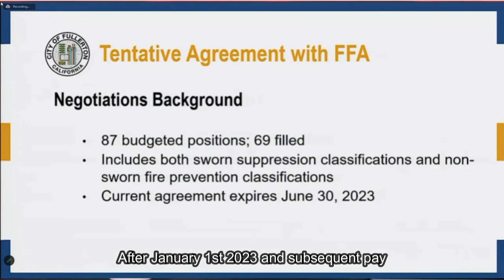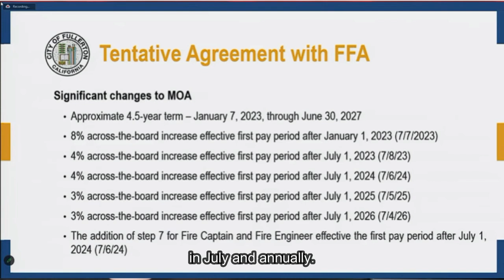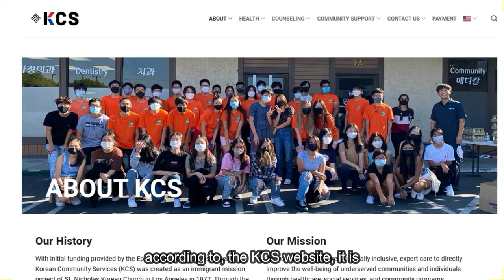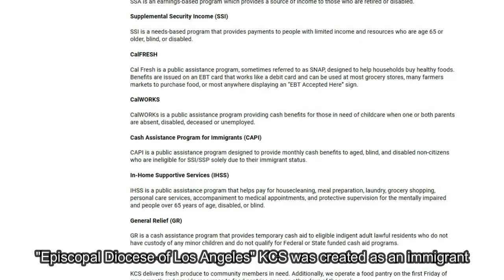Fullerton Observer Video Recap: Fullerton Fire Department, Hunt library, ART WALK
Welcome to the Fullerton Observer Video Recap where we take the biggest stories from the Fullerton Observer Newspaper and give it a more visual spin.

Today Giselle talks about: Fullerton Fire Department, An update on the Hunt branch library, and a little excerpt from Fullerton Art Walk.

Would you like to volunteer?
We need volunteers for graphic designing, script writing, video editing, and social media management!

FOVR Credits:
Hosted by Giselle Monterrosas
Edited by Adrian Meza